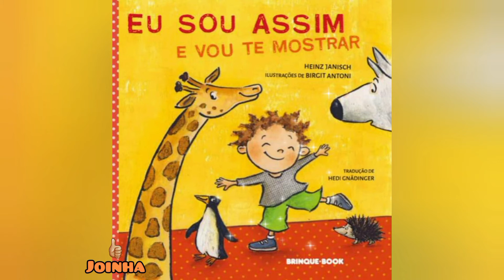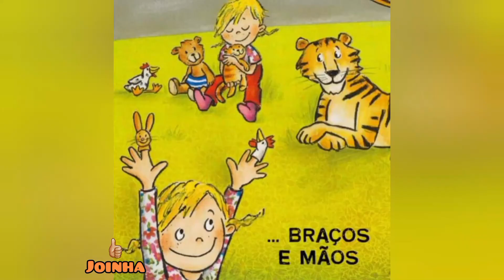LEITURA - EU SOU ASSIM E VOU TE MOSTRAR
Eu sou assim e vou te mostrar
De maneira lúdica, envolvente e com divertido texto rimado, essa historinha apresenta o corpo humano aos pequenos leitores

Autor: Heinz Janisch
Ilustradora: Birgit Antoni
Tradutora: Hedi Gnädinger
Temas: Corpo humano / Identidade / Rima

Arrume um cantinho especial para ouvir e curtir essa historinha! Vai ser joinha! 👍🏼

👩‍🏫PROFESSORES:  Os nossos vídeos podem ser utilizados para fins EDUCACIONAIS desde que seja utilizado o link original do YouTube em respeito aos produtores de conteúdo.

Gratidão❣